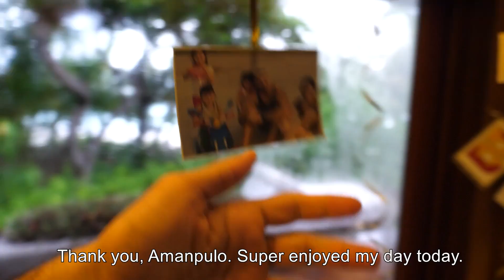Team Kramer Trips | Amanpulo | Ep. 19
Good vibes Saturday!
We all know everyone is stuck at home for safety, so we hope this brings a little smile your way. ❤️

Last month, we took a trip to Palawan right before the lockdown to celebrate Papa's birthday!

Pamalican Island is one of the most beautiful islands in the world!

So much highlights in this trip, let's us know your favorite!

God bless Team Kramer friends and always stay safe! ❤️🙏

Support our FAMILY’s baby cologne, sunflower body oil and head-to-toe wash

Follow Us